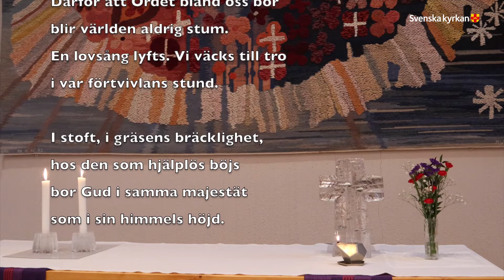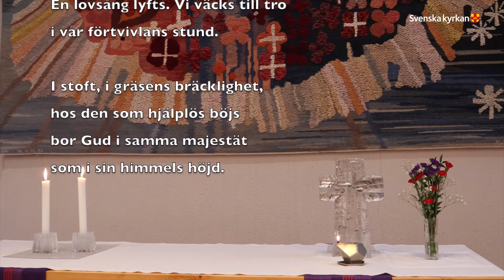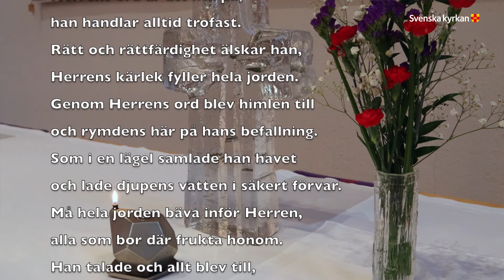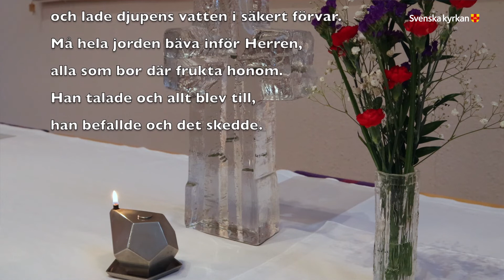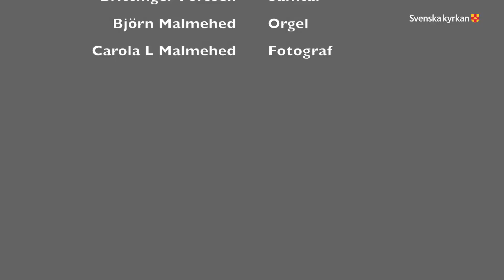Söndag 20 februari - Sexagesima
Välkommen att fira andakt i Mariakyrkan. Medverkande är Maria Lundgren, präst som samtalar med Brittinger Forssell. Musik av Björn Malmehed och bakom kameran står Carola L Malmehed.

Sjung gärna med i psalm  377, Därför att Ordet bland oss bor.